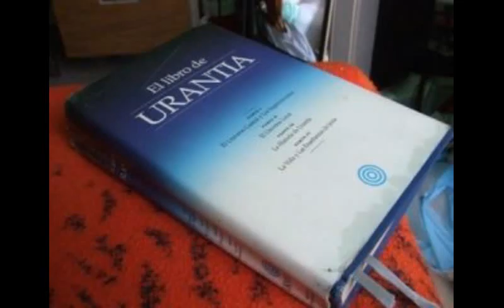EL LIBRO DE URANTIA - DOCUMENTO 148 - LA CAPACITACIÓN DE LOS EVANGELISTAS EN